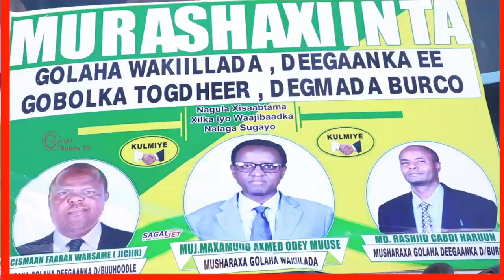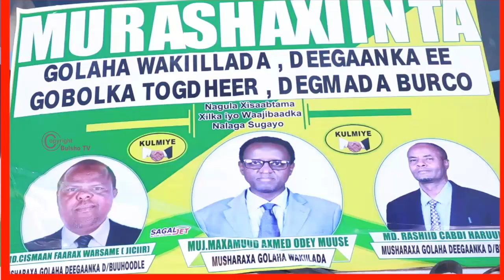Murashaxin Markii Lixaad Deeq Biyaa Gaadhsiiyay Gaadhsiiyey Deeganada Gobolka Togdheer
Murashaxin Markii Lixaad Deeq Biyaa  Gaadhsiiyay Gaadhsiiyey Deeganada Gobolka Togdheer Ee Ay Ka Jirto Abaartu